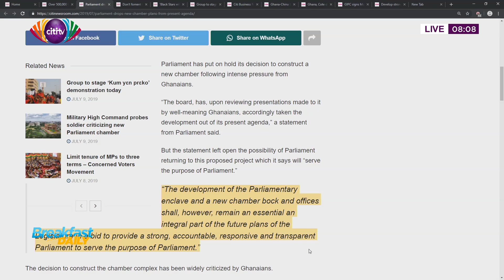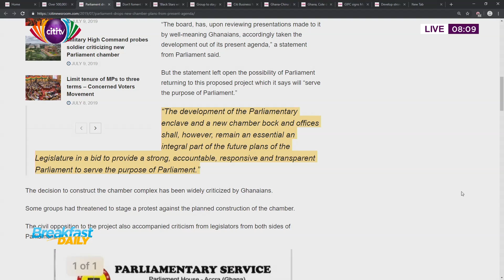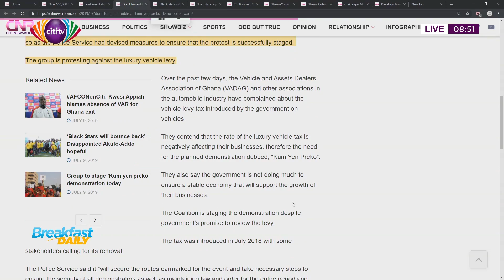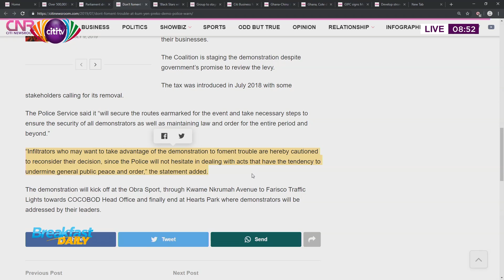Ghana's parliament drops the idea of a new parliamentary chamber from its 'present agenda'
On this edition of the Breakfast Daily, Dziffa Akua Ametam and her panel of guests discuss:

- New Parliamentary complex: Parliament drops New chamber from present agenda
- Recent power outages: Energy Minister directed to meet IPPs over $700m debt
- Kum yen preko demonstration: Police warn protestors against fomenting trouble